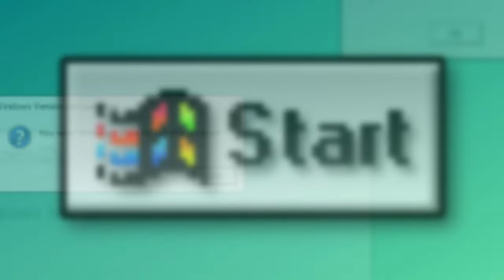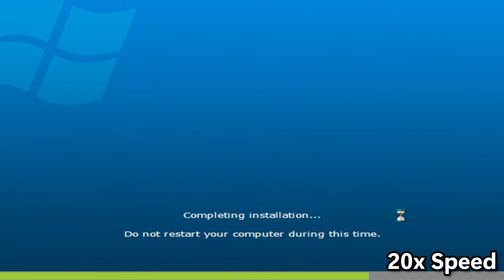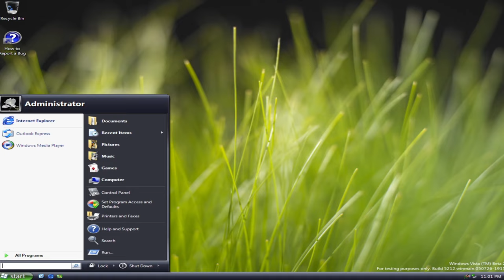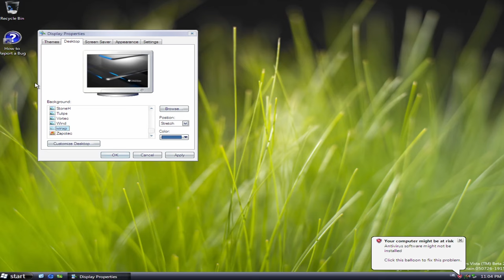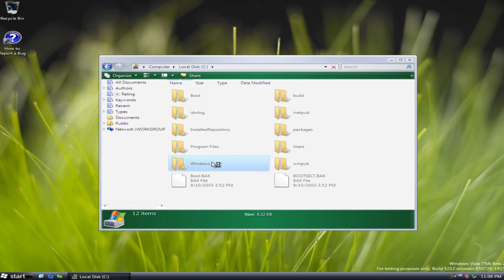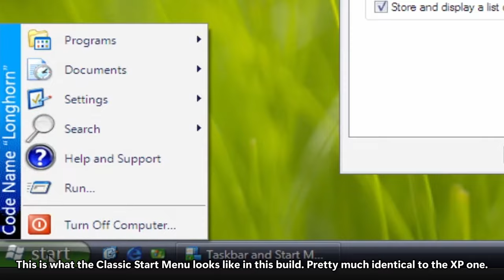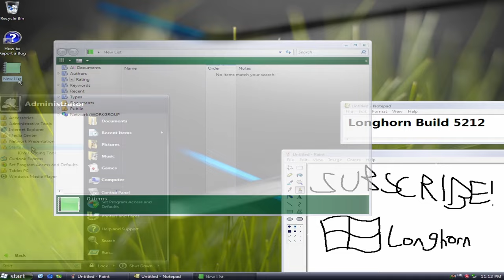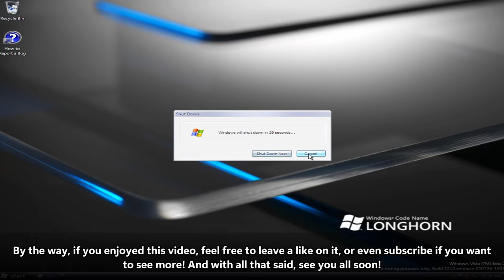Exploring Windows Longhorn 5212 | Windows Vista Beta Build!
Welcome all! In this video, I will explore Windows Longhorn Build 5212, one of the earliest Post-Reset Beta Builds of our collective "favorite" operating system - Windows Vista. This build is pretty interesting, so make sure to stick around!

⏯️Chapters⏯️
0:00 Intro
0:50 Installation
1:44 Preparing for use
2:27 Exploring Windows Longhorn
8:15 Outro

• VMWare Workstation Pro by VMWare Inc. for Virtual Machines